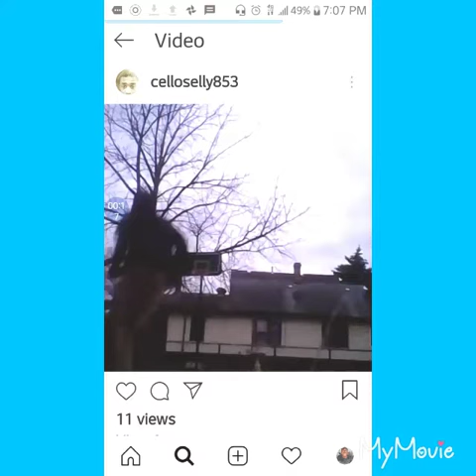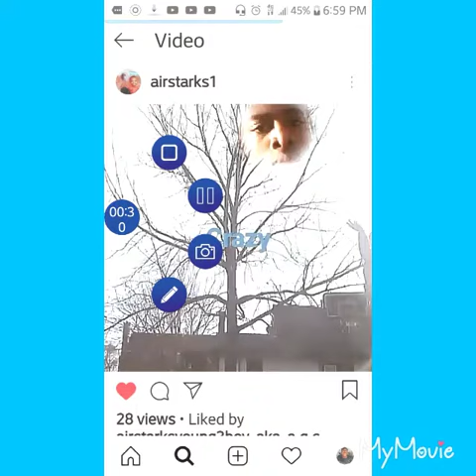This is the old me shooting like curry